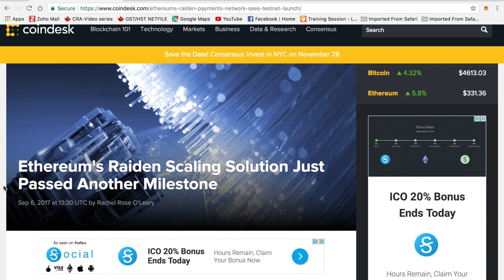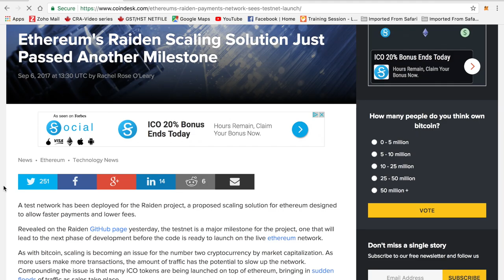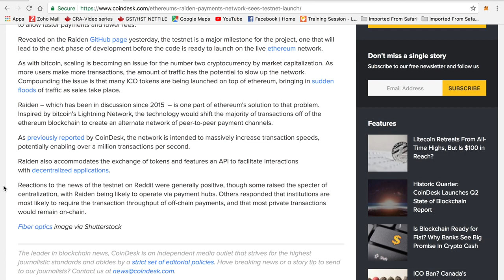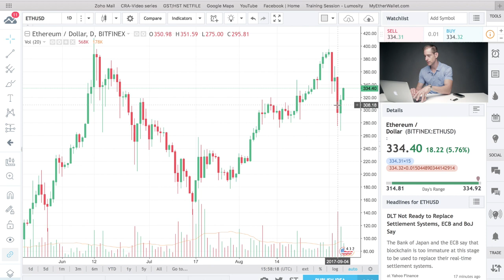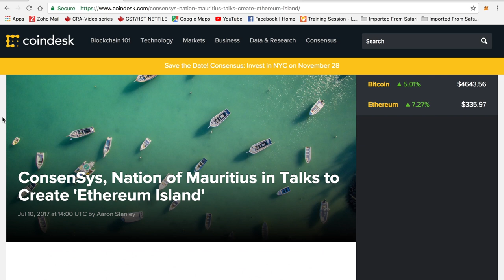Ethereum: ⚡️ Raiden ⚡️ and why ETH is STILL undervalued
Get $10 in Bitcoin when you sign up for a Coinbase account and buy $100 worth:

⚡️Bitcoin
3MUU4PNSzcYtJkdNSrEQFbRhxqwiFR3QVy

⚡️Ethereum
0xB0f8d3a27d1a20FE5F1101C7bC09faf493c7DbE6

⚡️Litecoin
LWE888tFpUcoxSkPLM4GQVEEG1btwiDS44

⚡️DASH
XwN5HYfSCHWXVtHDHmHuEbWWHoRCh3hiFG

⚡️Ripple
rLHzPsX6oXkzU2qL12kHCH8G8cnZv1rBJh

⚡️Ethereum Classic
0xE1F36De3a7eB002f189f2382C686122E6Da93504

1HGLdirkuaBwNY4H159xjzfHRstjeLHKWj

⚡️OMG
0xB0f8d3a27d1a20FE5F1101C7bC09faf493c7DbE6

⚡️NEO
Ae4RgPJ84grmXbrVCGHJX5Tu8VD7ksX8aN

⚡️TenX (PAY)
0xd4956ece548e5c1ab3da1ac51f288c1af4a11af3

⚡️NEM (XEM)
ND2JRPQIWXHKAA26INVGA7SREEUMX5QAI6VU7HNR

⚡️IOTA
PV9VARMPRSLCSWIYELHK9HUYAGCFQALKSVVXNRK9LOCVZFEEMOGIZRSLK9VLVGFRPX9DUJPMHPPEM9HYWMKLAOTZ9C

⚡️Zcash
t1ckYDjEXg5ridv3vaTiz97BUxaTvfiPyip

⚡️Monero (XMR)
4GdoN7NCTi8a5gZug7PrwZNKjvHFmKeV11L6pNJPgj5QNEHsN6eeX3DaAQFwZ1ufD4LYCZKArktt113W7QjWvQ7CWC7UAhdpLXnLWVDdGN

⚡️Gnosis
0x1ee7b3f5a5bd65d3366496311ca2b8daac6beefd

⚡️EOS
0x3d3610dcf8dcc4c9a608faca5994a8875d337693

⚡️Other ERC-20 tokens:
0xB0f8d3a27d1a20FE5F1101C7bC09faf493c7DbE6

Sometimes the best advice isn't the advice we hear, but the best advice applied to the right situation and now more than ever with cryptocurrencies. Good luck!